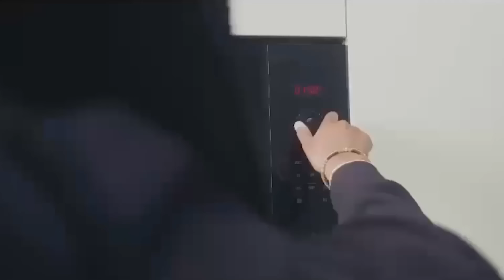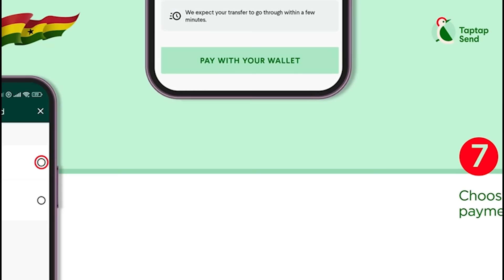Part 2;Women Intentionally Use Kids Against Fathers After…Focus On Yourself If She Denies You Access